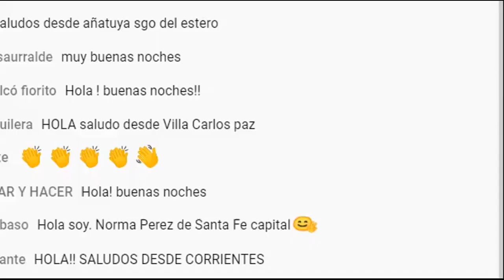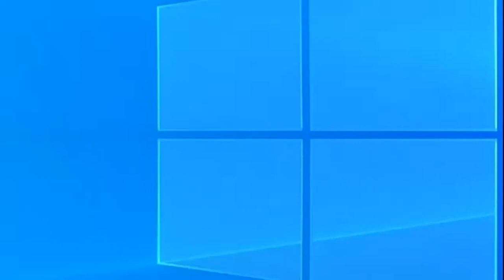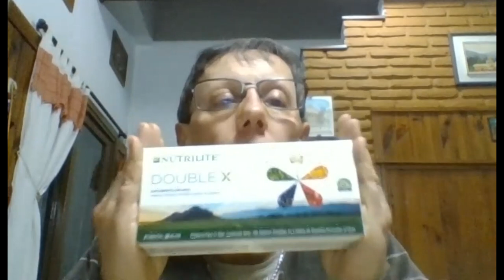Comercializadores de 1000pp